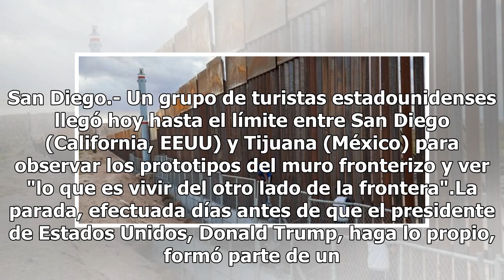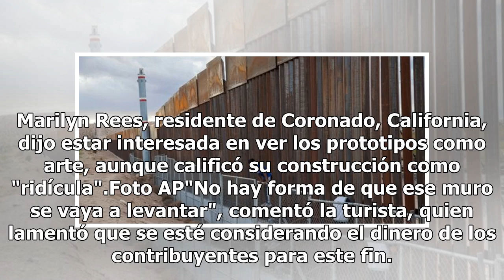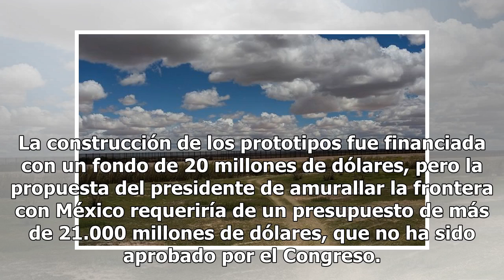Estadounidenses visitan los prototipos del muro de Trump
San Diego.- Un grupo de turistas estadounidenses llegó hoy hasta el límite entre San Diego (California, EEUU) y Tijuana (México) para observar los prototipos del muro fronterizo y ver "lo que es vivir del otro lado de la frontera".La parada, efectuada días antes de que el presidente de Estados Unido...